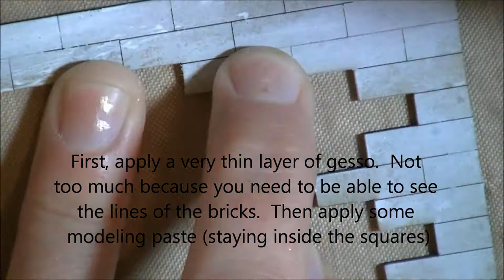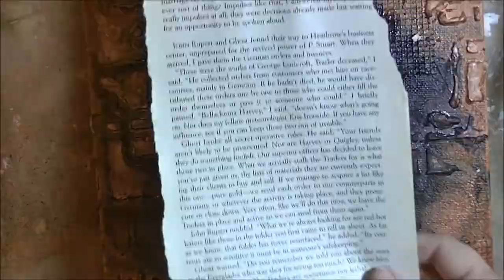Scrap fx brick frame tutorial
Mixed media canvas and brick frame tutorial for Scrap Fx.